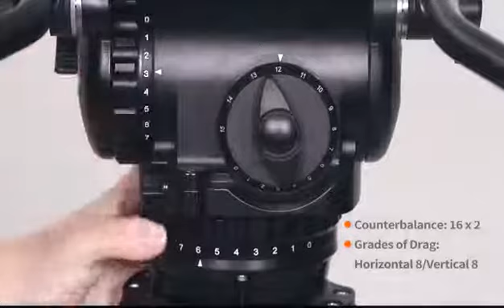SEEDER S20PT50 Professional Pedestal System for Studio Broadcasting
A perfect pedestal system you are looking for👉SEEDER S20PT50 Pedestal System

CNC processing
Pedestal Payload: 50 kg
Hydraulic Damping Hydrulic Head Payload: 1 kg - 20 kg
Counterbalance grades up to 16 x 2.
System Weight: 23. 5 kg

It's super comfortable handfeel and precision suitable for studio high definition video camera, it can meet all the requirements of professional broadcast studio use!

Check out the features in the video thank you!